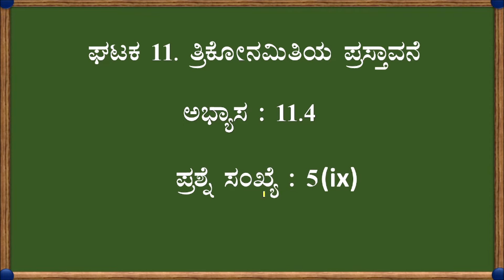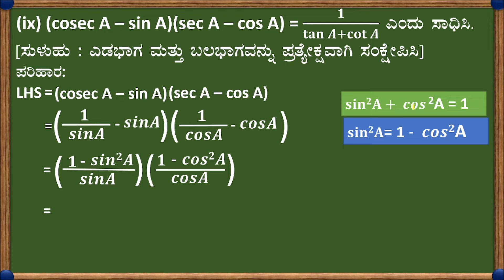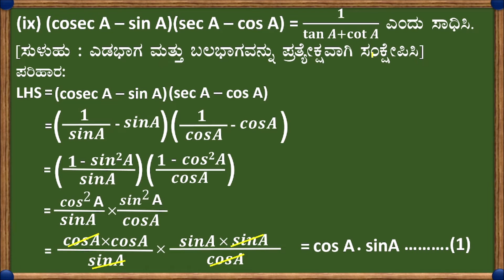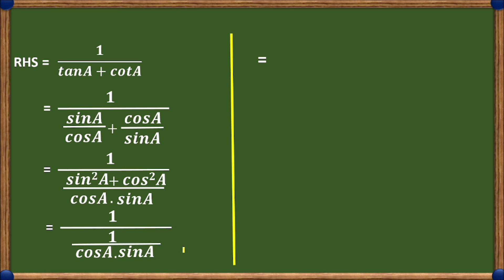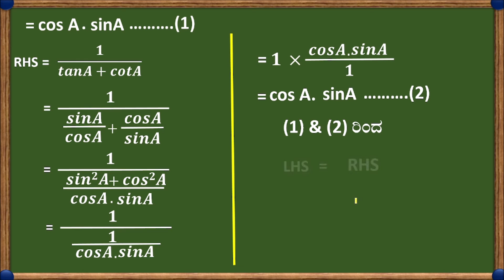ಘಟಕ 11 .ತ್ರಿಕೋನಮಿತಿಯ ಪ್ರಸ್ತಾವನೆ .ಅಭ್ಯಾಸ 11.4 ಸಂಖ್ಯೆ ಪ್ರಶ್ನೆ 5 (ix)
ಘಟಕ 11 .ತ್ರಿಕೋನಮಿತಿಯ  ಪ್ರಸ್ತಾವನೆ .ಅಭ್ಯಾಸ 11.5 ಪ್ರಶ್ನೆ ಸಂಖ್ಯೆ 5( ix) UNIT 11.INTRODUCTION TO TRIGONOMETRY .EXERCISE 11.5QUESTION 5(ix)